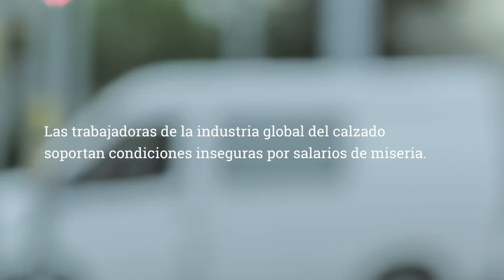¿Sabes cómo se han hecho los zapatos que llevas?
Conoce lo que hay detrás de tus zapatos a través de la nueva campaña Cambia Tus Zapatos